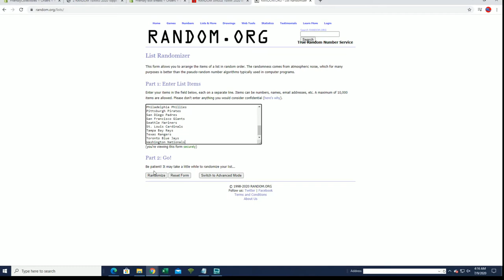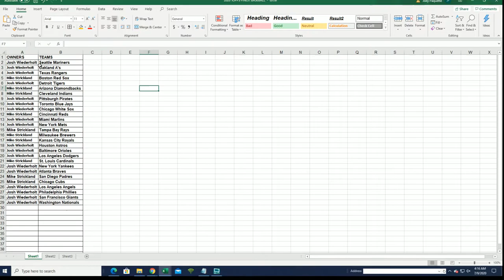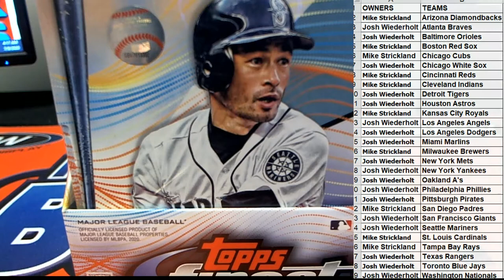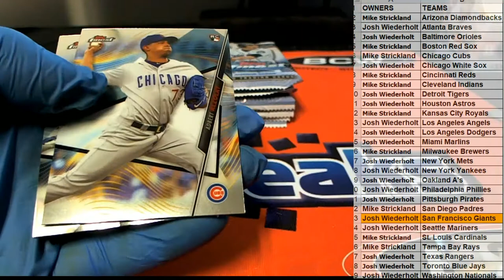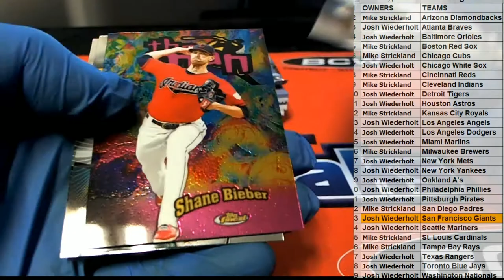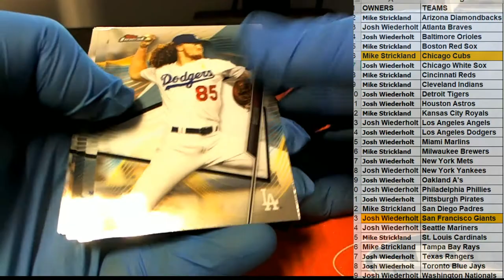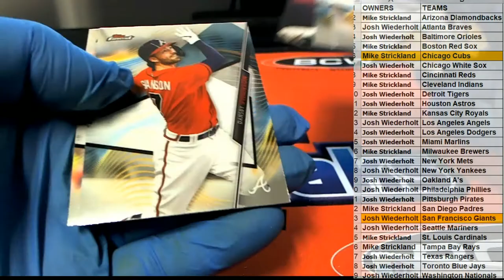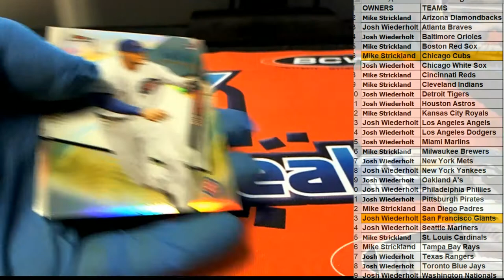2020 Topps Finest Baseball ID 20FINESTBB201 B